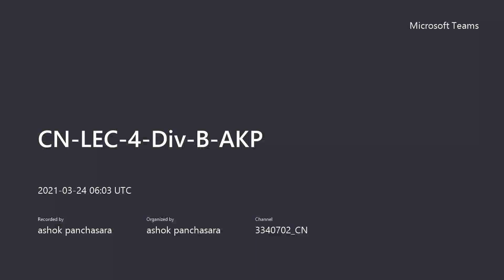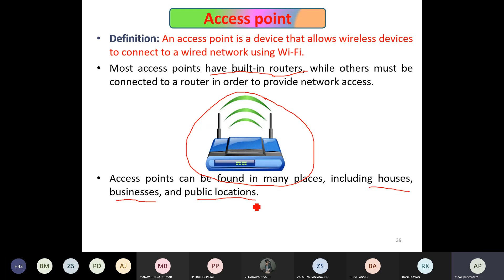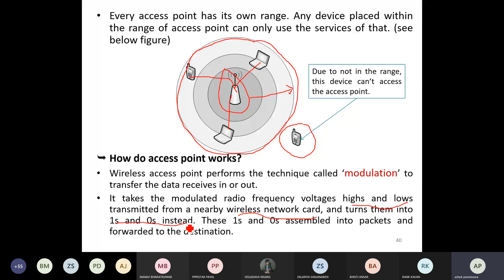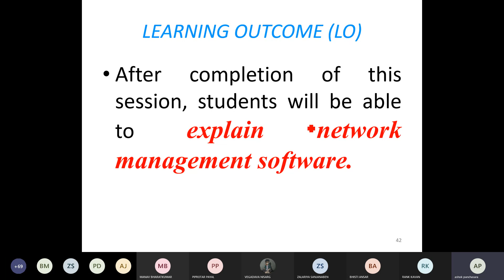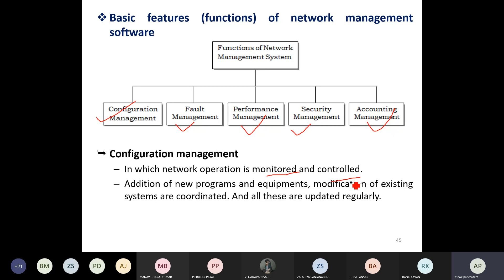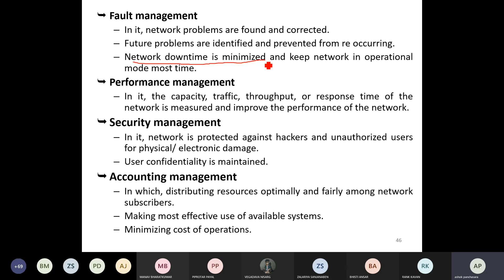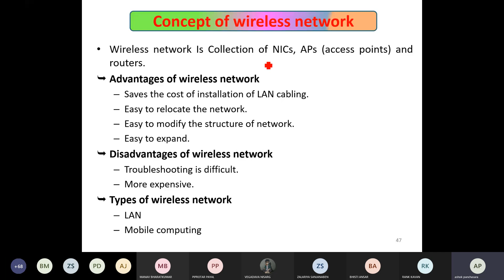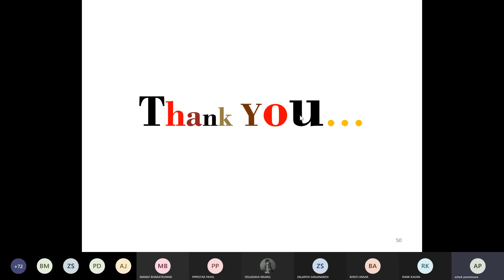20 CN lec AK 24 3 2021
UNIT-4 NETWORK DEVICES PART-4